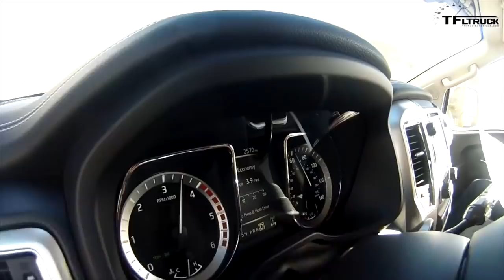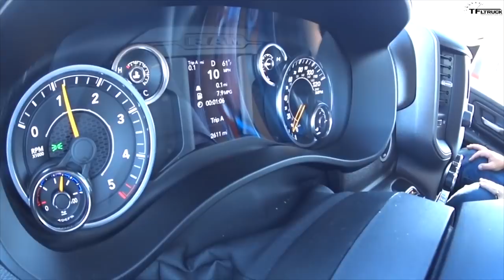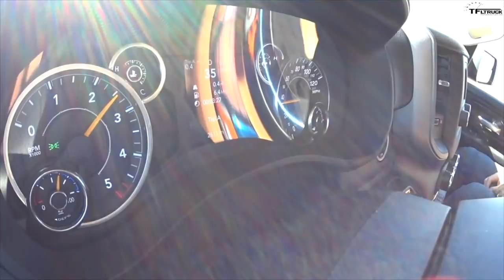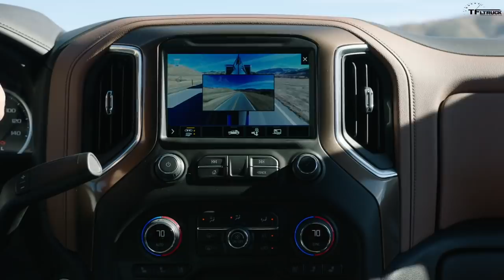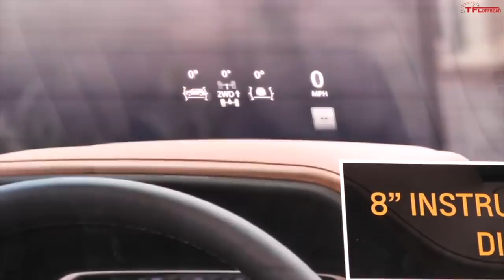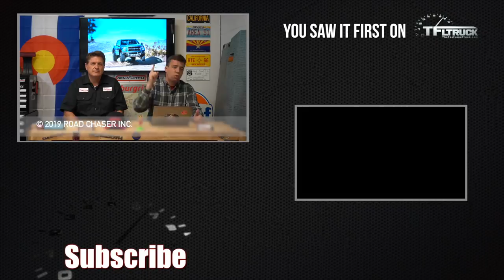These are the Biggest Unforced Errors (and Home Runs) from Ford, GM, Ram, Toyota, and Nissan Trucks!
) These are the Biggest Unforced Errors (And Homeruns) from Ford, GM, Ram, Toyota, and Nissan Trucks!